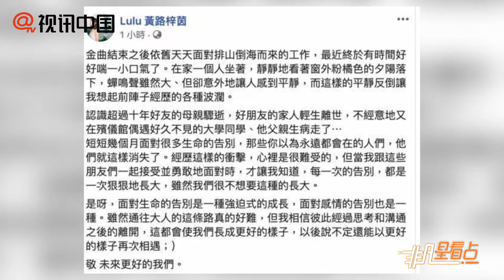【1年前】Lulu阿達分手！深夜心碎：這條路真的好難走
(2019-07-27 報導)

Lulu阿達分手！深夜心碎：這條路真的好難走